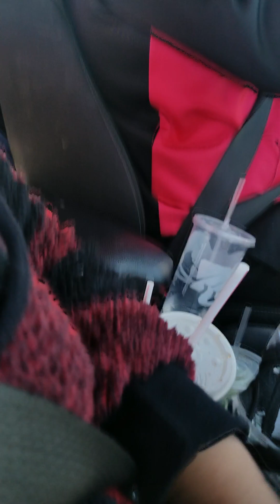KC @ 15 on learning how to drive for the first time.